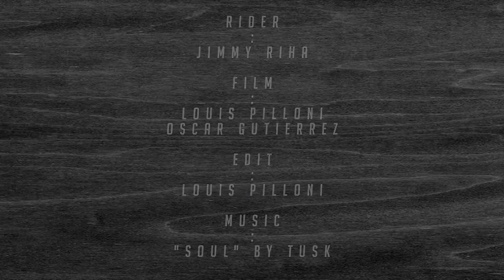섹터나인 Jimmy Riha 의 테크니컬 프리라이드!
섹터나인(SECTOR9)은 역시 다운힐 프리라이드의 강자네요!

이 라이더는 정말 미친것같네요!
섹터나인의 Jimmy Riha!

저 속도에서 슬라이드 트릭이라니..
내리막에 대한 숙련도가 깊지 않다면
불가능한 일일 것 같네요!

여러분도 내리막의 매력에 빠져보세요~!

* 다양한 스노우보드 정보/꿀팁/리뷰영상을 보시려면

* 다양한 스케이트 보드 정보/꿀팁/리뷰/영상을 보시려면

* 다양한 크루져보드 정보/꿀팁/리뷰/영상을 보시려면